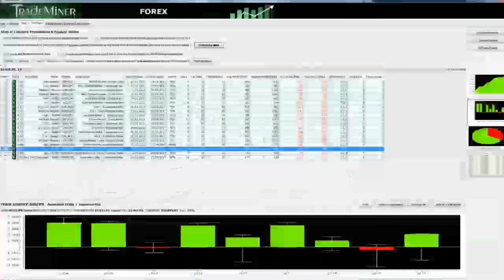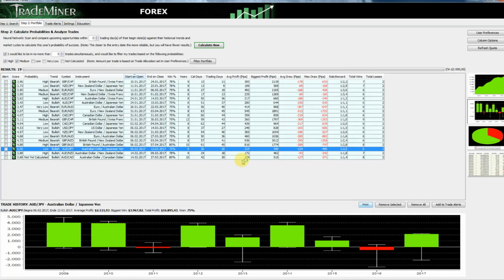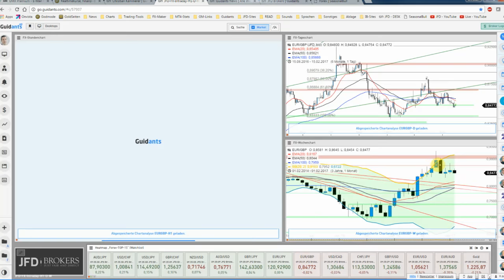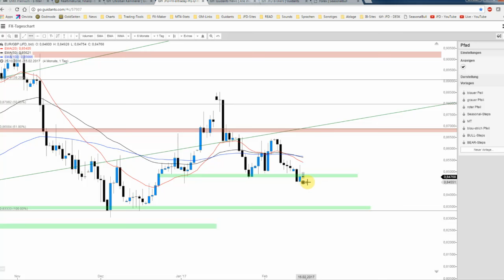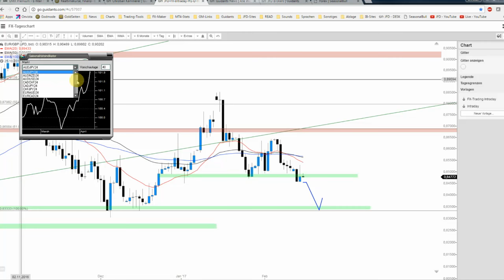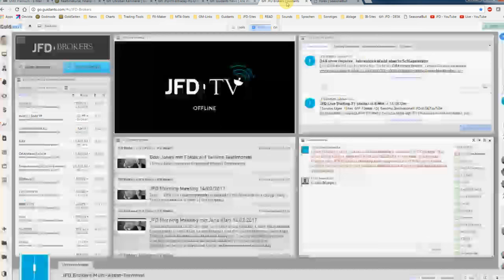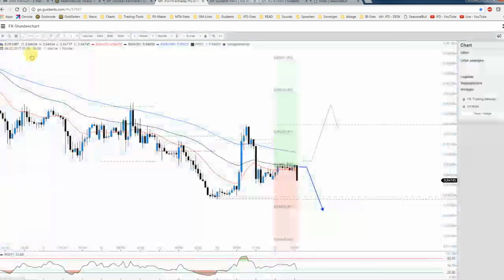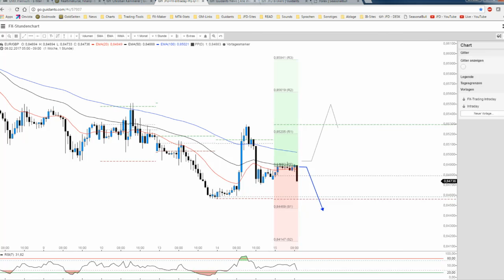JFD Devisenradar: AUD/JPY und EUR/GBP im Blickpunkt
Der AUD/JPY vollzog gestern den auch saisonal hinterlegten Ausbruch und es erscheint weiteres Potenzial gegeben. Der EUR/GBP notiert hingegen buchstäblich an einer Klippe.